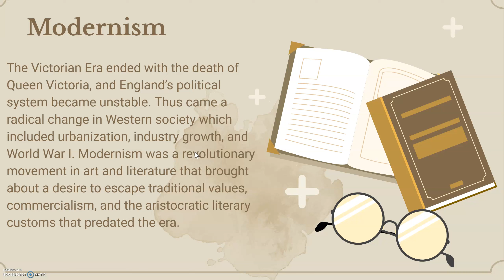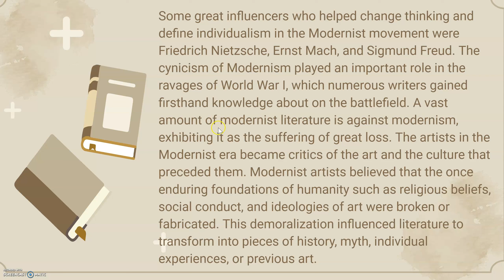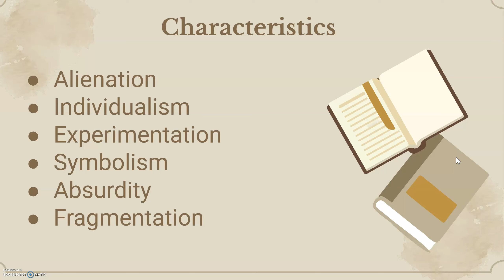204- Unit 3- Introduction to the Modern Period